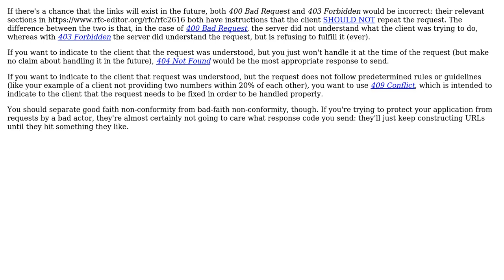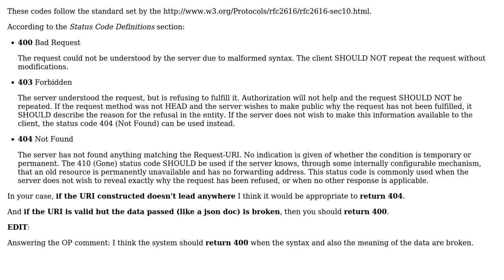"Invalid operation" status code in a HATEOAS REST API (2 Solutions!!)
"Invalid operation" status code in a HATEOAS REST API

With thanks & praise to God, and with thanks to the many people who have made this project possible! | Content (except music & images) licensed under CC BY-SA | Music | Images & others | With thanks to user msp user karlphillip user FinnNk and the Stack Exchange Network Trademarks are property of their respective owners. You are responsible for your own actions.